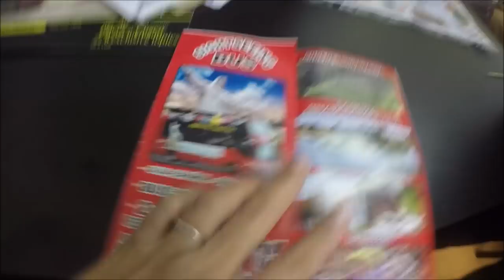¿QUE HAY EN CUSCO?/ALLY VLOG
Te dejo un pequeño recorrido que hicimos en Cusco Perù, me ayudas mucho si compartes  mi video :D